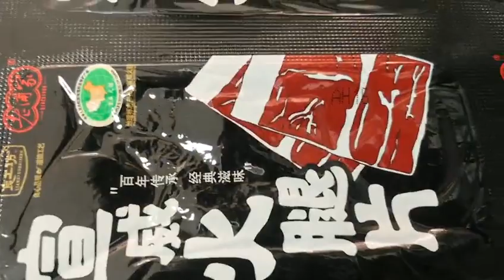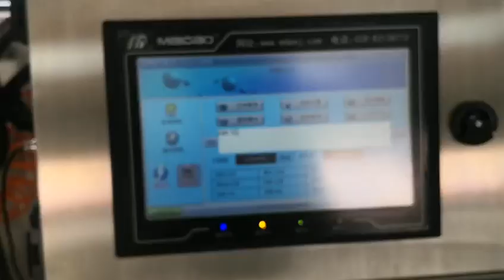Printing on poly bag by Maidao cij inkjet printer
Yunnan Maidao Technology Co.ltd
China, Yunnan, Kunming. Producer of inkjet and laser jet printers.